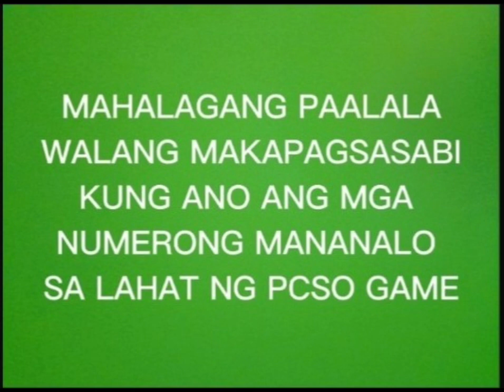OCTOBER 13, 2023 PCSO 3D LOTTO & STL SWER3 PROBABLE/HEARING NUMBERS TODAY ALL DRAW GUIDE